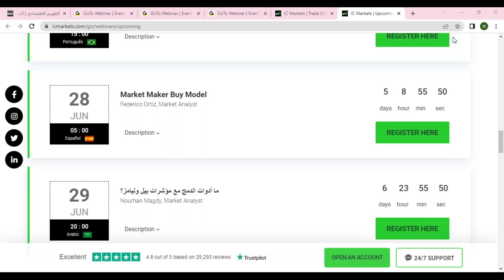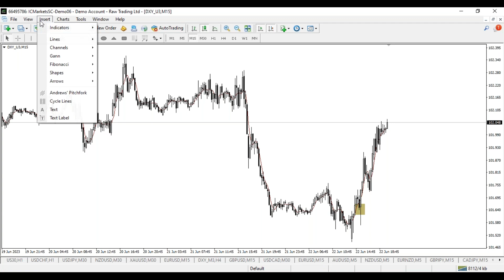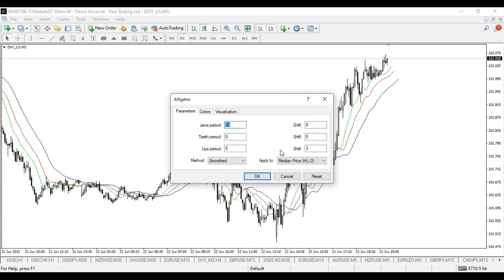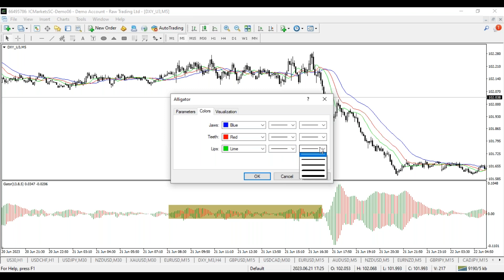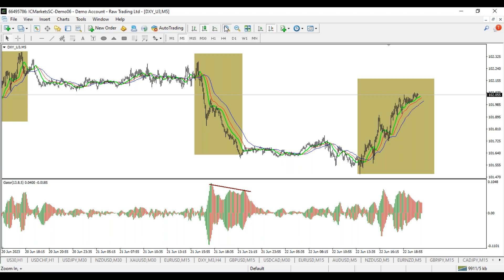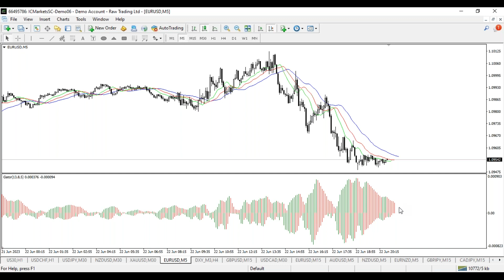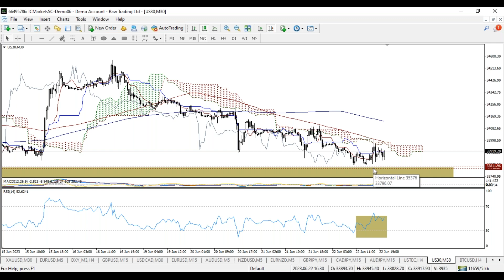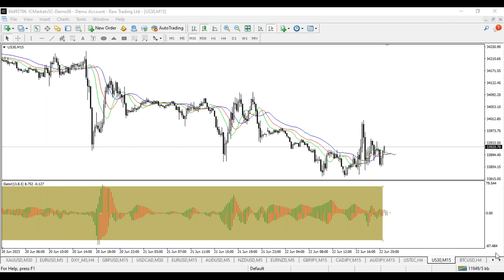التداول باستخدام مؤشرات بيل وليامز الجزء الثاني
This is marketing communication and does not contain, and should not be construed as containing investment advice or an investment recommendation or, an offer of or solicitation for the transactions in financial instruments. Past performance is not a guarantee of or prediction of future performance. The analysis contained herein does not constitute a personal recommendation and does not consider your personal investment objectives, investment strategies, financial situation or needs. IC Markets makes no representation and assumes no liability as to the accuracy or completeness of the information provided, nor any loss arising from any investment based on a recommendation, forecast, or other information supplied by IC Markets.

Risk Warning: Trading Forex and CFDs carries a high level of risk to your capital and you should only trade with money you can afford to lose. Trading Forex and CFDs may not be suitable for all investors, so please ensure that you fully understand the risks involved and seek independent advice if necessary. Please read and ensure you fully understand our Risk Disclosure.

This information is not intended for any person in any country or jurisdiction where such distribution or use would be contrary to local law or regulation.